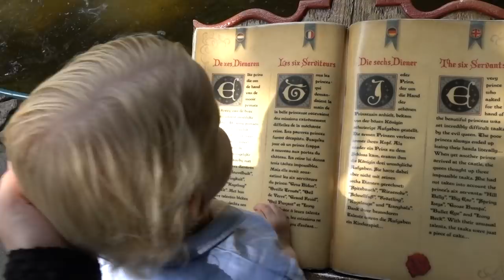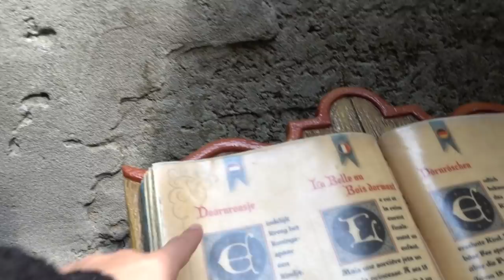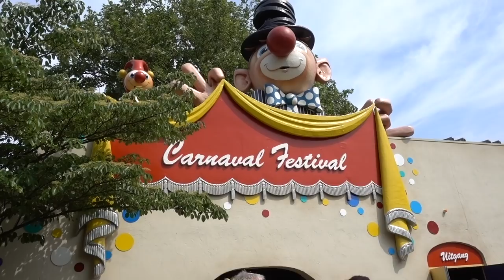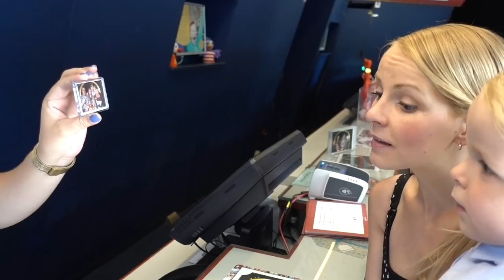NAAR DE EFTELiNG 👑🍄 | Bellinga Familie Vlog #1031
We zijn uitgenodigd door de Efteling oom een weekendje in hun sprookjesbos door te brengen. Vandaag gaan we voor het eerst met de kinderen het pretpark in. Vooral het sprookjesbos vinden ze leuk. Nouja ... Lucilla is toch een beetje bang!

Wij zijn Daniel ( 38) Fara ( 30) Luan ( 5,5) Lucilla ( 3), Luxy ( 1) en onze hondjes Woezel en Pip ( 0 jaar)

Rolderdiep 18
8032 TM Zwolle
The Netherlands

4 juni 2016 heeft ons kanaal een naamsverandering gehad van " SlankEnFitTV"  naar " DE BELLINGA'S"

Veel kijkplezier!